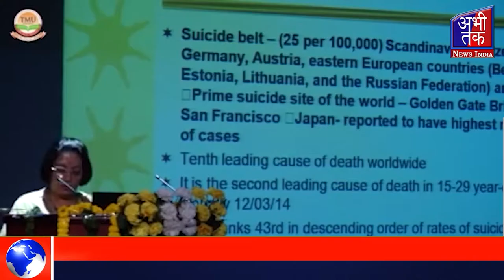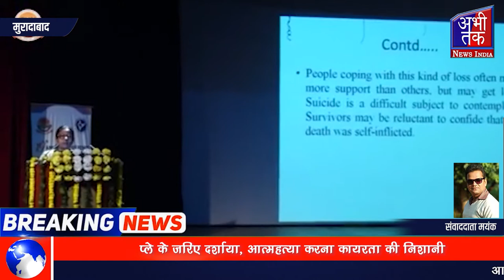टीएमयू नर्सिंग के स्टुडेंट्स ने कल्चरल नाइट में दिखाया अपना हुनर | Abhi Tak News